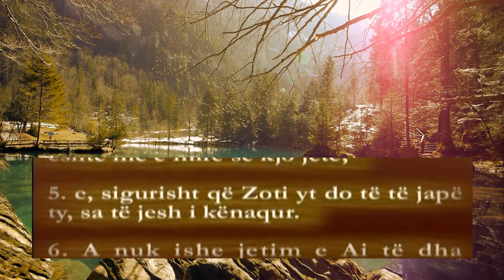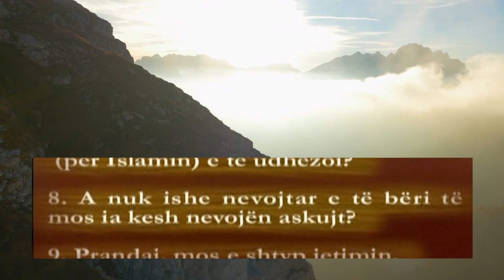Surja Ed Duha